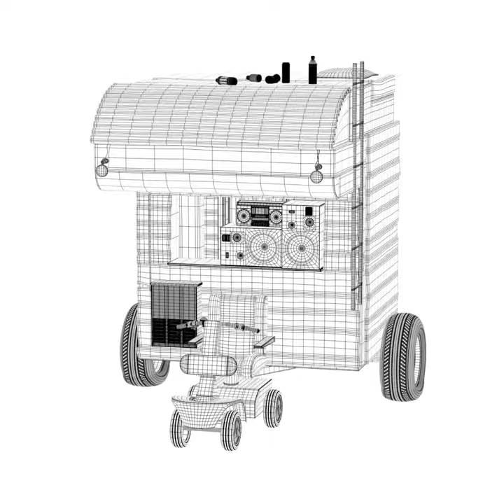Spamscooter turntable and wire - Maya and Substance painter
Modelled after the original painting by Alvaro Naddeo (IG: @alvaro_naddeo)